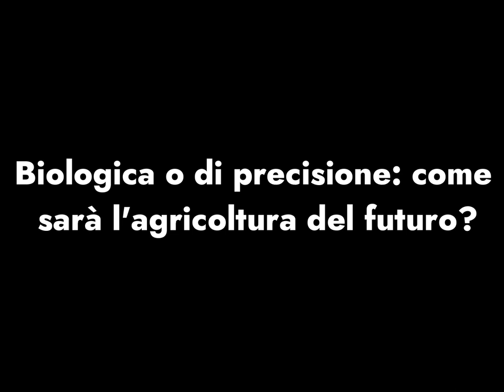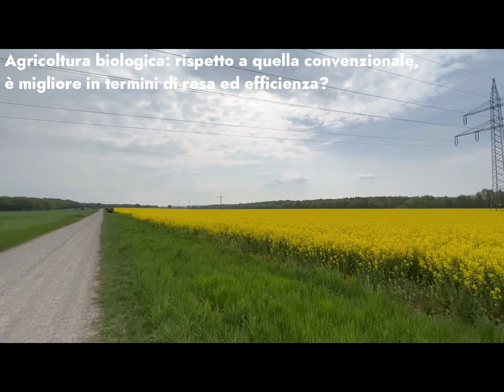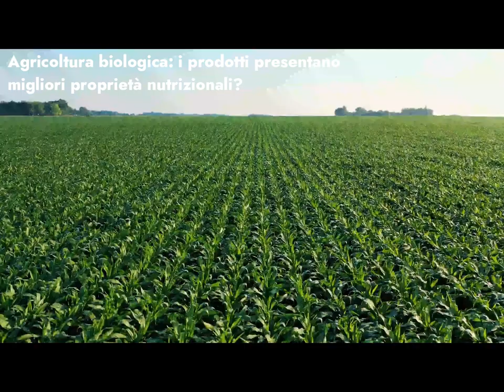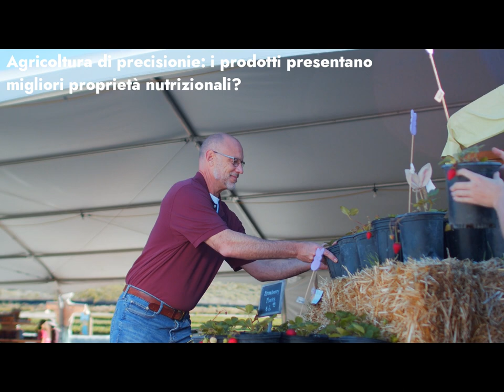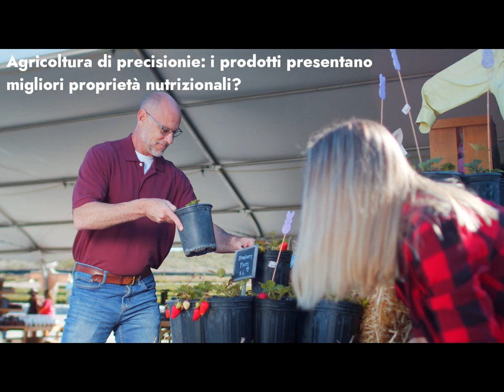Biologica o di precisione: come sarà l'agricoltura del futuro?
L’agricoltura, insieme all’energia e ai trasporti, è tra i settori che più dovranno modificarsi per mitigare e adattarsi ai cambiamenti climatici. In particolare, mettiamo a confronto con l’agricoltura "convenzionale" l’agricoltura di precisione e l’agricoltura biologica.

Jacopo Mengarelli intervista Bruno Mezzetti, professore ordinario al Dipartimento di Scienze Agrarie, Alimentari ed Ambientali dell’Università Politecnica delle Marche, e Stefano Bocchi, professore ordinario al Dipartimento di Scienze e Politiche Ambientali all’Università degli Studi di Milano.

Qui l'articolo nel nostro sito, dove è possibile compilare un questionario per lasciare una propria opinione